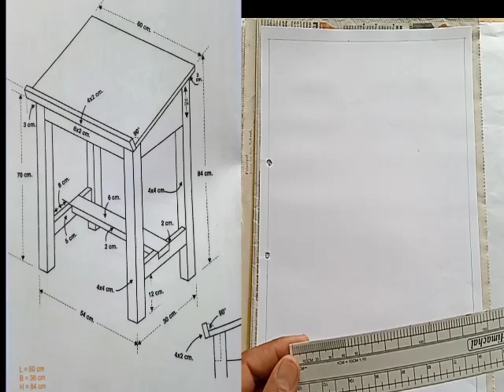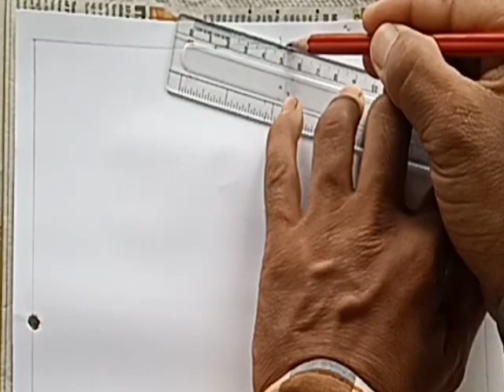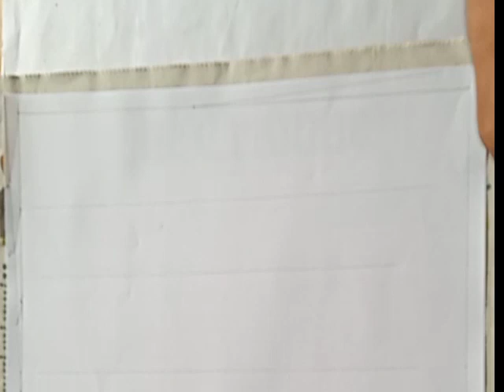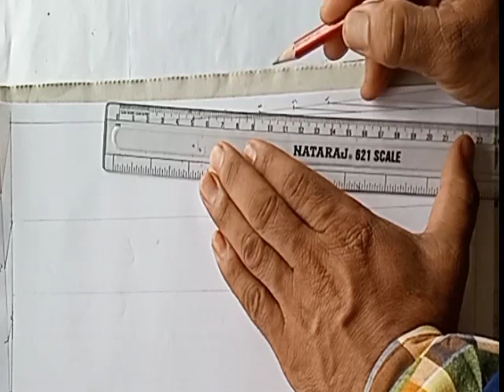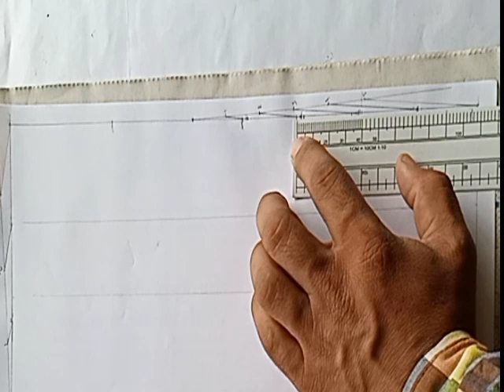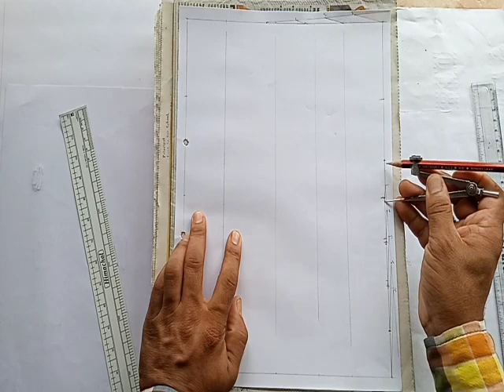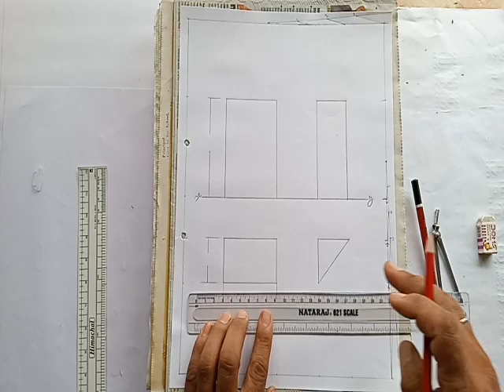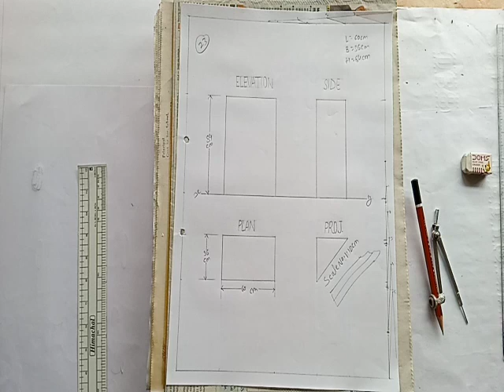Scale Drawing Class 10th| स्केल नंबर 23 की कागज बांट| NCERT Syllabus